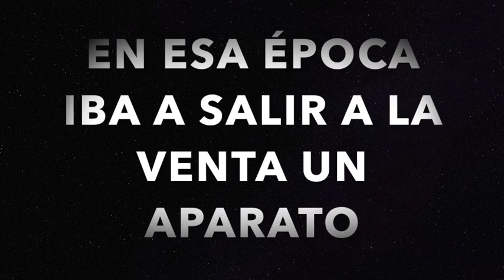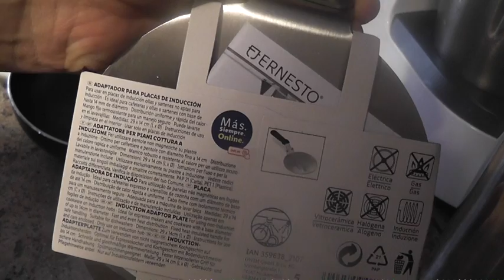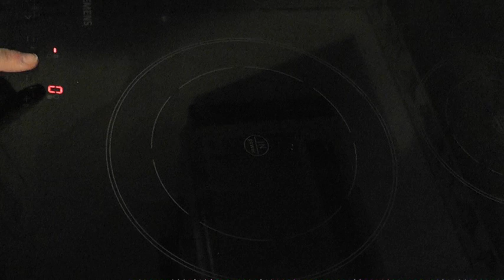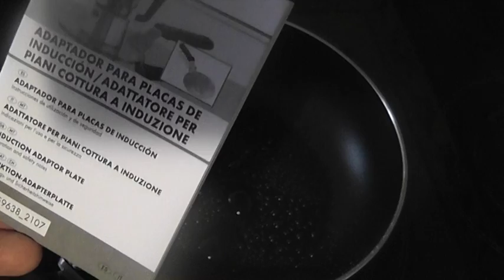LIDL ADAPTADOR PARA PLACAS DE INDUCCIÓN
❤️  * Este aparato se hizo la prueba en verano, se sube al canal mucho después. Es un artículo que de vez en cuando lo ponen de nuevo a la venta.

Puedes ver información para ahorrar en la propia web de más abajo, así como los artículos que se usan en este canal en la propia tienda de Amazon que son enlaces de Afiliación.

En la propia web tienes un apartado de Informática para probar Licencias de ESET.

Recuerda que tienes maneras de ahorrar y en la web tienes un apartado con PROMOCIONES PROPIAS DEL CANAL Y AHORRO que por prevención NO dejamos en la descripción, sino en la web.

1. .Si quieres información de cuándo vienen productos del Lidl, debes preguntar en atención al cliente del supermercado. Claramente se especifica que para saber si un artículo estará en tu tienda deber consultar con ésta.
2. Si ves algún comentario de otra persona con enlace externo NO PINCHES, aunque los intento borrar lo antes posible.

El resto de información se deja en la propia web tienes que poner la dirección

📝  www. msguely.info